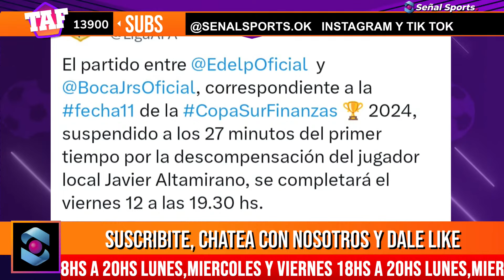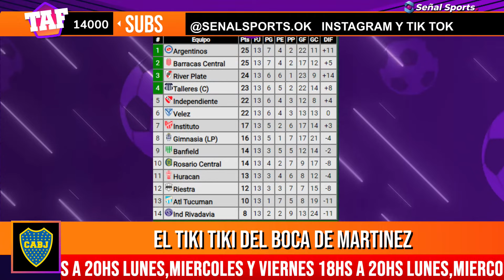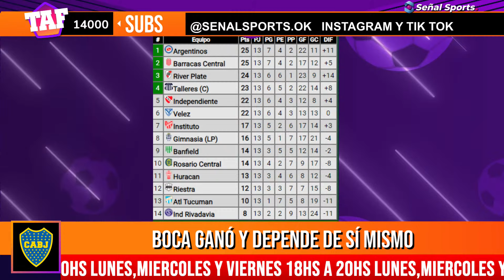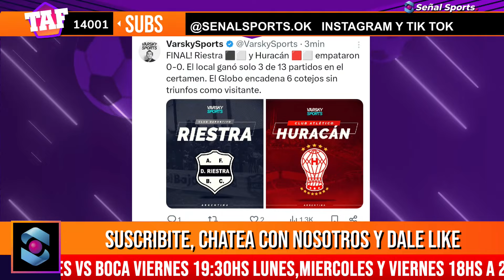AZZARO ATACÓ A MUZZU - BARRACAS CON AYUDÍN - BOCA BRILLA - BORJA SALVÓ A RIVER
Azzaro disparó contra Muzzu. Le sacamos la careta a Duka. Borja salvó a River. Boca gana y brilla. Independiente y Racing deben rezar. Barracas gana con ayudín.

Invitado: Damian Rojo

Muzzu, y Carra TV te cuentan la verdad del futbol argentino

Creá tu cuenta en GGPoker en este enlace, y ganá tu viaje a Las Vegas: